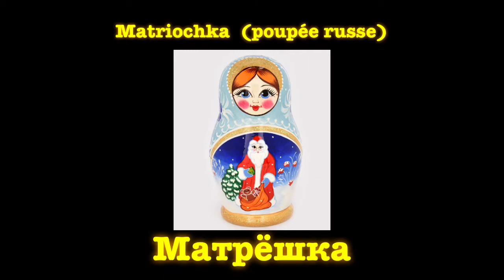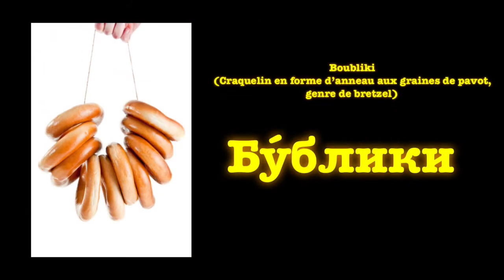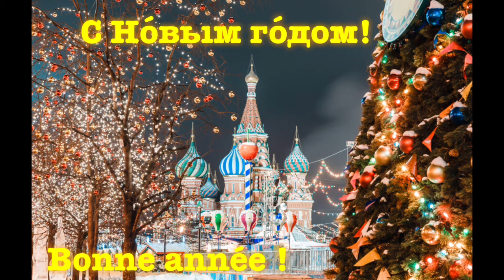Apprendre le russe : Noël / Рождество /// Nouvel an / Новый год